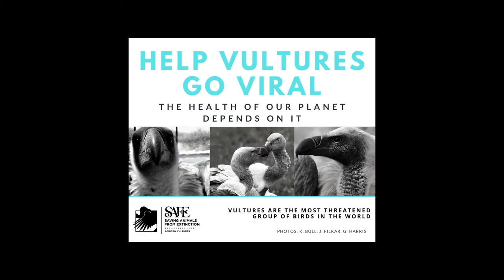Saving Our Scavengers: Cape Vultures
Cape Vultures are one of 2 endangered species of vultures we have at the St. Augustine Alligator Farm, and in 2019, our General Curator made a trip to South Africa where they're found.

She volunteered at a vulture conservation facility called VulPro, and she is going to tell us about her amazing experience.

Cape Vultures are threatened with poisoning, hunted for traditional medicine, and collisions with powerlines.

International Vulture Awareness Day is celebrated on the first Saturday of September every year, to promote the conservation of nature's clean-up crew.